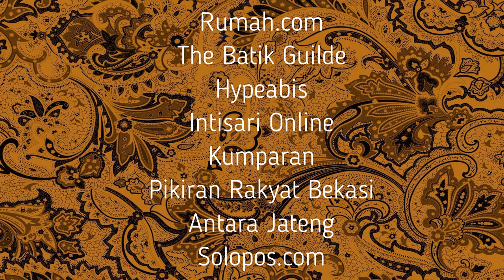The Indonesian Masterpiece of the Intangible Heritage of Humanity | History of Batik Day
Batik is one of the traditional Indonesian clothing that is part of the UNESCO intangible cultural heritage. Every October 2nd is celebrated as Batik Day.
Batik has a wax-like process that has an amazing meaning and art.

Questions :
What date is World Batik Day?
Why is Batik Day on October 2nd?
October 2 what day is 2022?
What day is October 2 celebrated?
3 What is the nickname of batik in UNESCO?
Is batik a world heritage?
Why is batik a cultural heritage of Indonesia?
Since when did batik appear in Indonesia?
What is the philosophy of batik?
Who was the pioneer of batik?
Why is it called batik?
Where is the history of batik in Indonesia?
Has batik been recognized by UNESCO?

0:00 Intro
0:35 Batik
1:14 History of Batik Technique
3:42 History of Batik Day
6:06 Ending